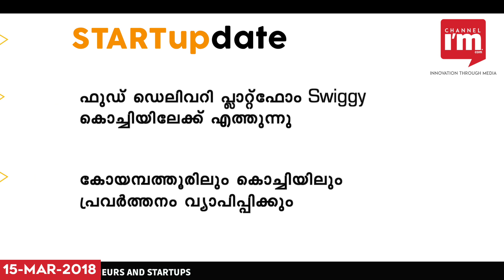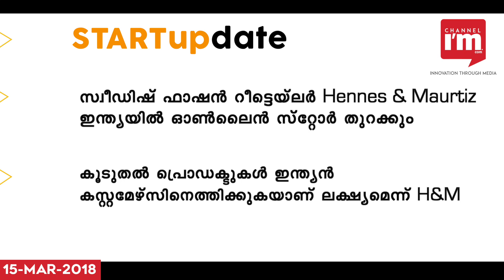Google Maps introduces voice navigation in Malayalam Watch Startupdate 15-03-2018